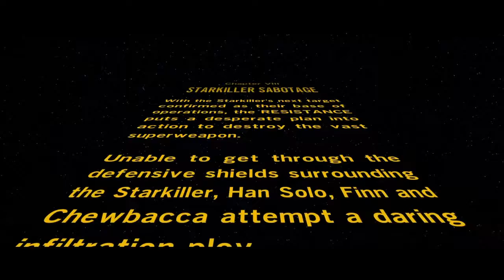Lego starwars episode 7 pt 9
Enjoy the game and as always more to come